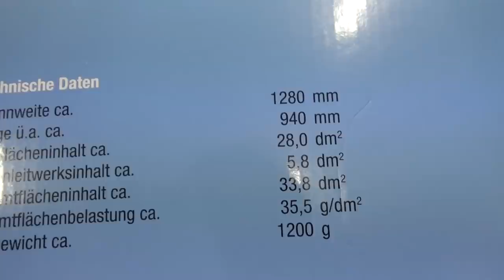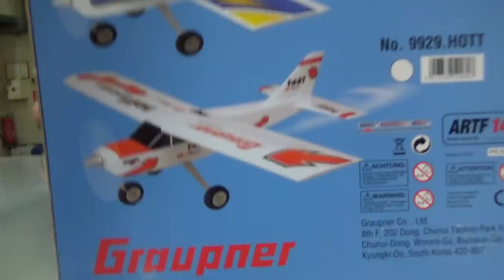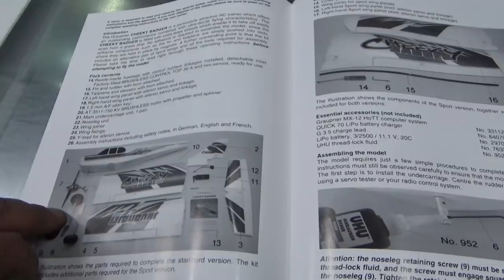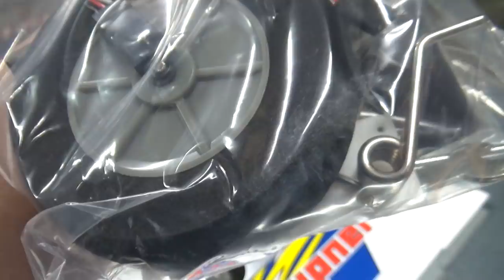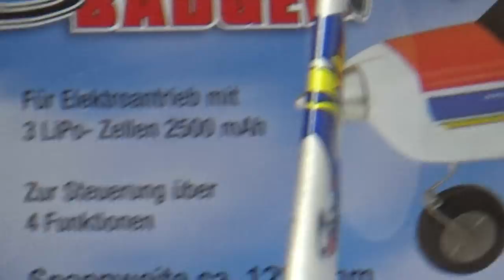GRAUPNER CHEEKY BADGER 1.3m RC trainer/sport plane PNF Unboxing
The Graupner CHEEKY BADGER is a particularly attractive RC trainer, which achieves outstanding flight performance and shines with particularly good-natured flight characteristics. The CHEEKY BADGER is equipped with extra-large wheels, so that nice ground starts can also be carried out on lawns. No glue is required for model assembly, the model parts such as the vertical and horizontal tail are simply inserted and held magnetically. It should also be emphasized that the kit contains a pair of sports wings and the necessary assembly tools.

Features:
- Classic RC motor trainer
- Extremely good-natured flight characteristics
- Particularly robust
- Model assembly without glue
- All decorative elements glued on

BOX CONTENTS
- Almost finished model made of Graupner SOLIDPOR® rigid foam
- two-part wing and finished fuselage, each with glued-on decorative elements
- In addition, sports wing pairs include
- BRUSHLESS motor TOP 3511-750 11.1 V, including spinner and propeller
- BRUSHLESS CONTROL 30 A
- 4 x 9 g servos installed ready for operation
- Tripod chassis with foam rubber wheels Ø 85x30 mm and small parts
- Detailed operating instructions in German, English and French

TECHNICAL DATA
Wing-span : 1280 mm
Weight : approx. 1200g(flying weight)
Rec. engine : BL TOP 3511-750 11,1 V
Control : H,S,Q,M
Manufacturer : Graupner
Fuselage Solidpor
Wings : Solidpor
Version : PNP - PLUG N PLAY
Rec. Battery : 3S/2500mAh LiXX
Fly / Build : 21.jpg
Drive Type : Electric